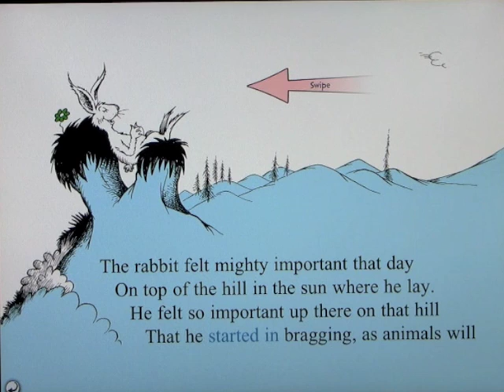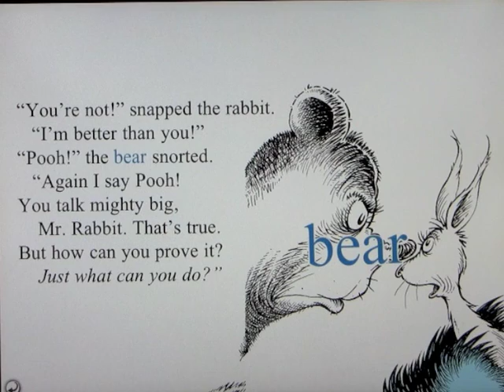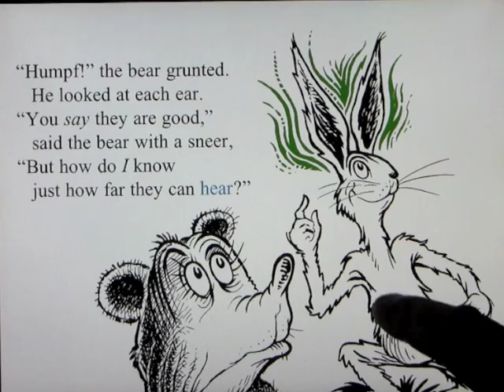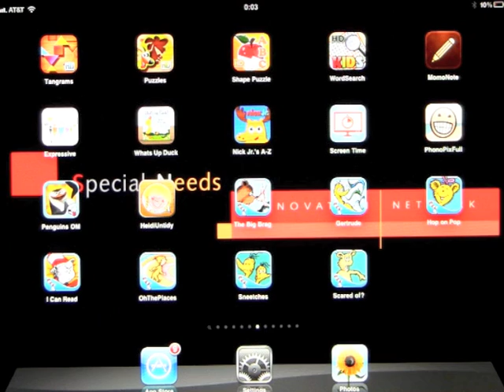The Big Brag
★ Dr. Seuss apps on sale in celebration of Dr. Seuss's birthday! ★

Dr. Seuss's short story, "The Big Brag" is now available as an omBook for your iPad, iPhone and iPod Touch.
★ The gold standard for eBooks! -- Pragmatic mom
★ A treasure! -- GoGrahamGo
★ Turning Dr. Seuss classics into spectacular apps! -- CNET

"The bear, for a moment, just sulked as he sat
For he knew that his ears couldn't hear things like that.
"This rabbit," he thought, "made a fool out of me.
Now I've got to prove that I'm better than he."

The story tells of a rabbit and a bear, who both boast that they are the "best of the beasts". The rabbit can hear far away, but the bear boasts he can smell even farther. However, both animals are humbled by a mere worm who looks 'round the world — right back to his own hill -- where he sees "the two biggest fools that have ever been seen!"

New features only available in this omBook include professional narration, background audio and digital artwork for each scene. To promote reading in young children, individual words are highlighted as the story is read and words zoom up when pictures are touched. By combining the original text and artwork of Dr. Seuss with features that entertain and promote reading, this omBook appeals to readers of all ages.

Three ways to read this omBook (Oceanhouse Media digital book):
★ "Read to Me" — listen to the narrated story with words highlighted as they are read
★ "Read it Myself" — read the book in its traditional form
★ "Auto Play" — plays like a movie, automatically reading and turning pages. Great for younger children!

Additional Features:
★ Picture / Word association — words zoom up and are spoken when pictures are touched
★ Professional audio narration
★ Custom background audio for each scene